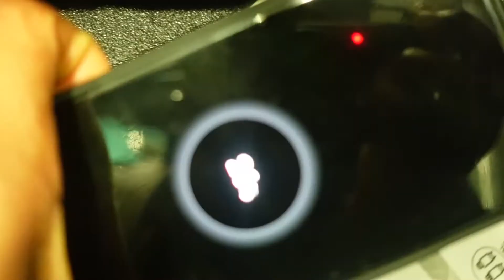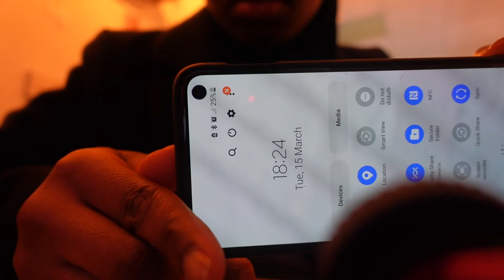A day in my life | no UNI | getting Braces 😱😩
Hi guys, sorry for going MIA, uni has been a lot, and I have my exams coming up. It is also a little bit of laziness. Anyways, i have this videos from last month that i wasn't able to edit, i will be putting them up pending the time I'm done with my exams and able to film new videos.
Ramadan Mubarak to my Muslim folks ✌